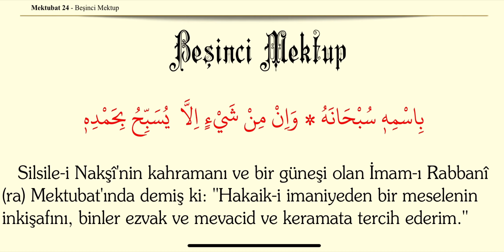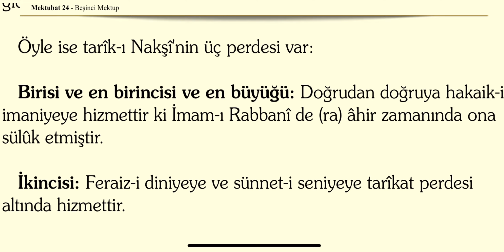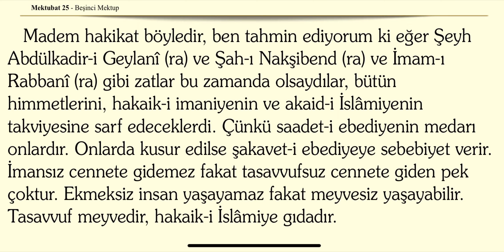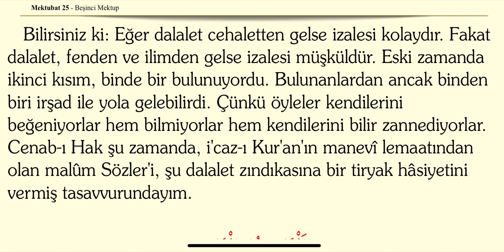5. Mektup | Mektubat | Risale-i Nur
Risale-i Nur Külliyatından Mektubat isimli eserden 5. mektup’u dinliyorsunuz.

BEŞİNCİ MEKTUP:

   Şeriatın bir hâdimi ve bir vesilesi olan tarîkata mensup bazı zatların, tarîkata fazla ehemmiyet verip ona kanaat ederek hakaik-i imaniyenin neşrinde tembellik ve lâkaytlık gösterdikleri münasebetiyle yazılmış.

   Ve velayetin üç kısmını beyan edip en mühim tarîkat olan velayet-i kübra, sırr-ı verasetle sünnet-i seniyeye ittiba ve neşr-i hakaik-i imaniyede ihtimam olduğunu ispat eder.

   Ve tarîkatların en mühim gayesi ve faydası ve müntehası olan inkişaf-ı hakaik-i imaniye, Risale-i Nur ile dahi olabildiğini ve Risale-i Nur'un eczaları o vazifeyi, tarîkat gibi fakat daha kısa bir zamanda gördüğünü gösteriyor.